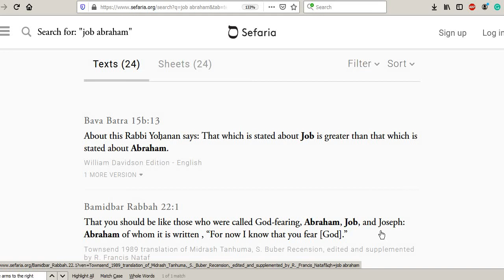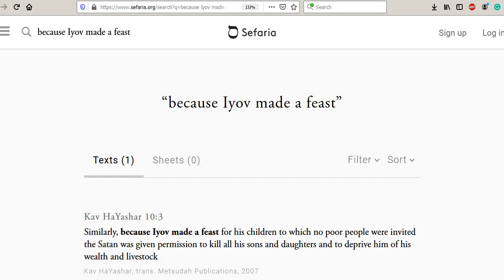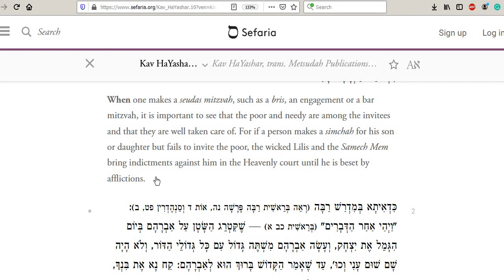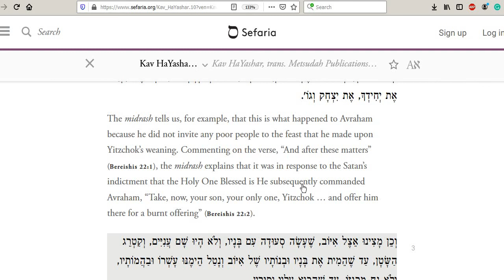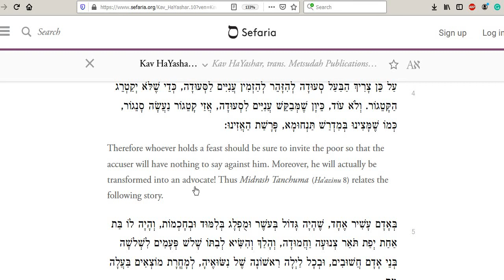How To Turn The Satan Into Your Advocate!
The Book of Job for Gentiles, Noahides